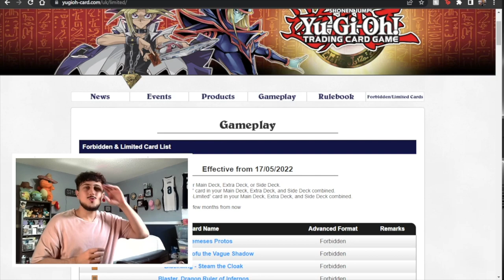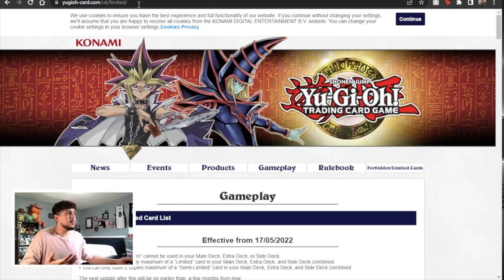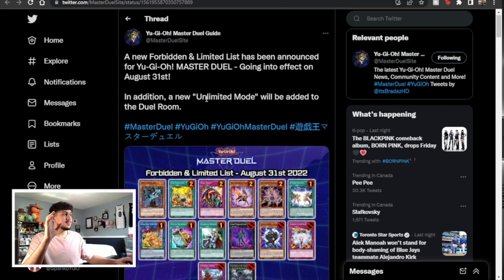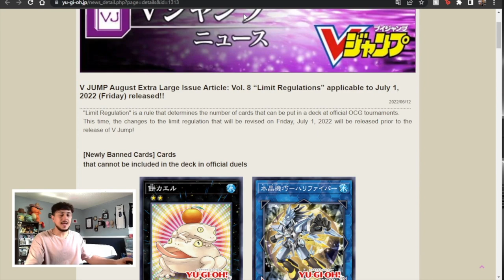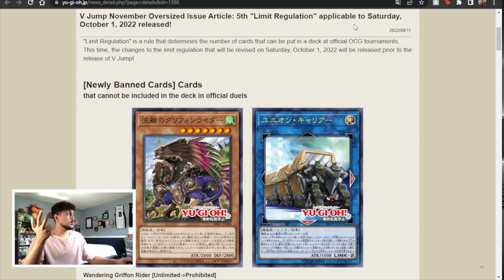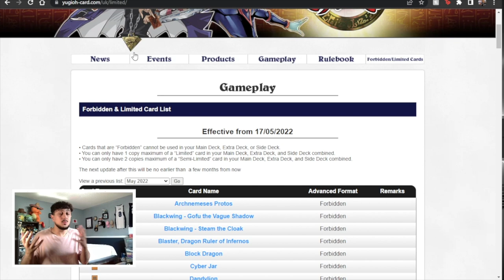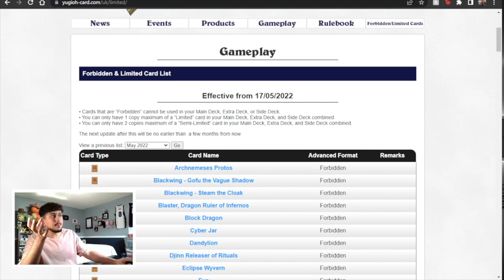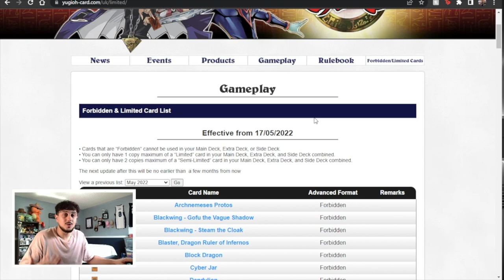so... about the banlist